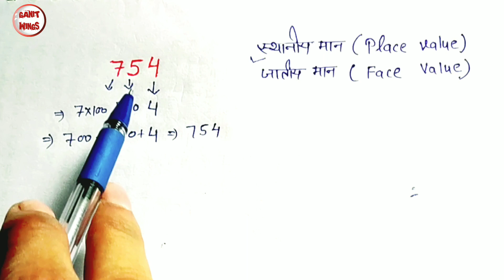स्थानीय मान और जातीय(वास्तविक)मान | how to find place value and face value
इस वीडियो में हम स्थानीय मान और जाति मान निकालना सीखे किसी संख्या का स्थानीय मान और जातीय मान में क्या अंतर है इस पर चर्चा करेंगे.

in this video we will learn what is place value and what is face value.